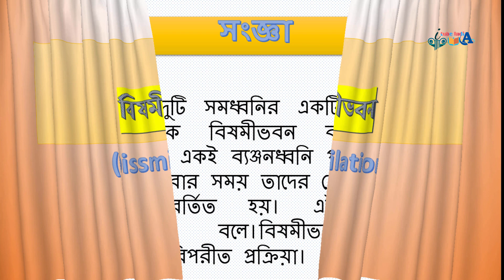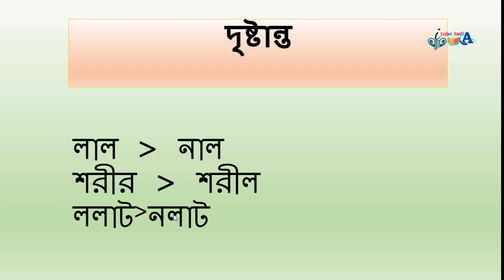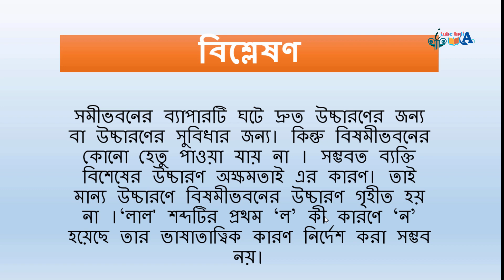বাংলা ব্যাকরণ ও বানান বিধি পর্ব ২৮ অধ্যায় ধ্বনিতত্ত্ব বিষয় বিষমীভবন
ITube India